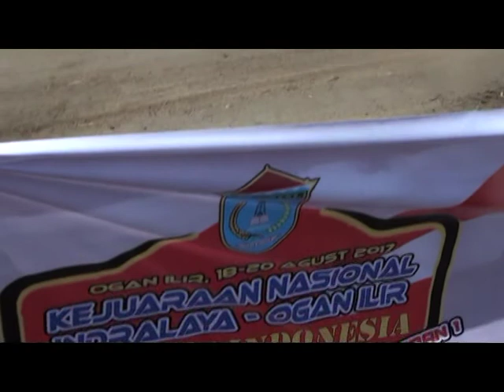Ryan Nirwan Raih Juara Sprint Rally Indralaya-Ogan Ilir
Dalam Kejuaraan Rally Indonesia 2017 di lintasan Tanjung Senai Kabupaten Ogan Ilir Ryan Nirwan bersama navigator Adi Indiarto yang tergabung dalam Tim BMR Motorsport mengendarai kendaraan Subaru WRX menjadi pemenang di M1 Seri Ke-4 Kejurnas Sprint Rally dengan membukukan catatan waktu 0.11.55,0.